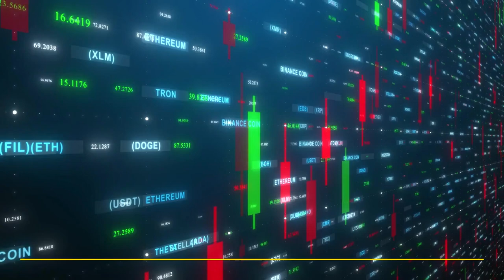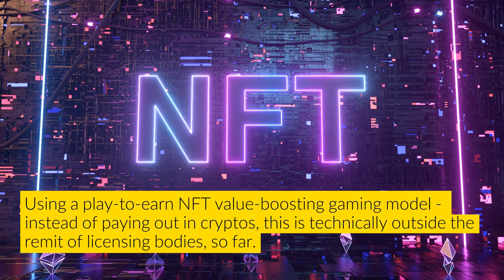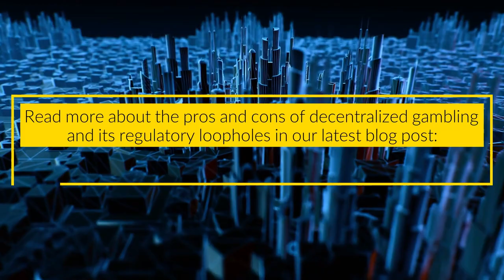Exploring Decentraland: Is it a loophole for iGaming regulations | Translation Royale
As the online community gears up for Web 3.0, metaverse casinos are spreading across the digital horizon. With innate cutting-edge tech and local iGaming policy makers struggling to catch up, it appears as if Decentraland has found a regulatory sweet spot, meaning no regulations at all.

Encouragingly (yet perhaps simply through lack of choice), regulatory bodies such as the MGA and UKGC are open-minded towards the inevitable progression of both blockchain casinos and their non-fiat 3D counterparts, metaverse casinos.

The biggest issue facing local regulators is that they simply have no power licensing metaverse casinos. Well, not yet, at least. Similar to the World Bank Institute, individual country iGaming policy makers need to create a global regulatory board that at the very least provides a platform for providers seeking advice regarding problem gambling, safer gaming tools, and anti-money laundering policies.

Many online casinos view gambling regulation as operating in an iGaming nanny state and have done for years. A thorn in its side, at the time of uploading, bet365 was heading back to the safety of the Gibraltan rock, the wrath of the Malta Gaming Authority (MGA) just too much for the Portacabin-spewed online casino to bear.

Metaverse casinos no doubt revel in the freedom of operating on an unregulated platform, trusting instead in self-verification using the provably fair algorithm rather than the traditional online casino’s back-end number picker, the Random Number Generator (RNG).

The elephant in the room is whether metaverse casinos even need regulatory bodies to tell them how to operate. This indeed remains to be seen.

Read the rest about Decentraland and iGaming regulation loopholes in our blog post "Decentraland: A Loophole for iGaming Regulations?"